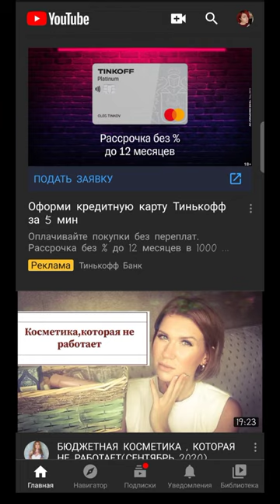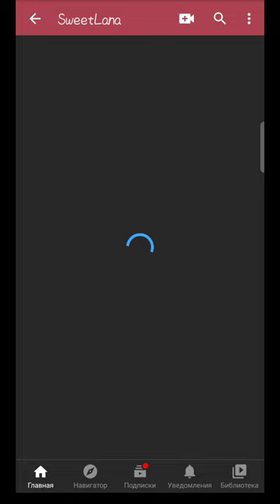ЧТО ТАКОЕ СЮЖЕТЫ НА ЮТУБ, ГДЕ ИХ ИСКАТЬ И КАК ПОСМОТРЕТЬ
ВСЕМ ПРИВЕТ!!!
В этом видео я расскажу вам что такое сюжеты на ютуб, кому они доступны, где их искать и как посмотреть.